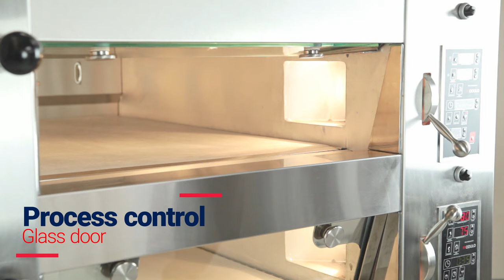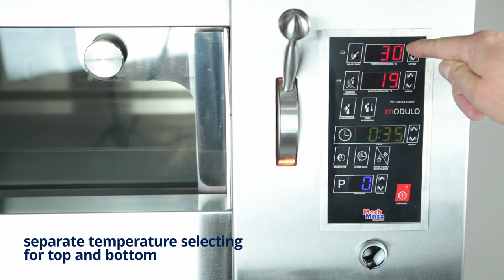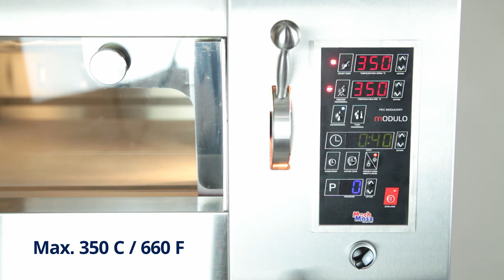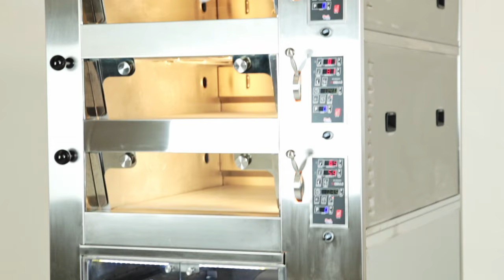Modular Electric Deck Ovens MODULO MECH-MASZ - EN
Modulo ovens are widely used in pastries, bakeries, shops and intended for wide variety of bakery products. For customers` choice we offer Modulo in 7 models of chamber capacity: from 1 to 8  trays of size 40×60 cm.

Modular structure enables to design an oven up to 6 chambers in its maximal and this is to ensure complete range of capacities from 1 to 48 trays of size 40×60 cm. Regardless of its capacity every Modulo  can be delivered  “in pieces” and assembled on place.

Front panel as well as oven housing is made of polished steel AISI 304 providing aesthetic advantages and practical benefits of easy cleaning.

Each Modulo oven can be equipped with proving chamber  or with a stand.